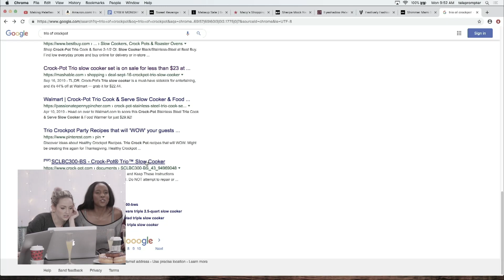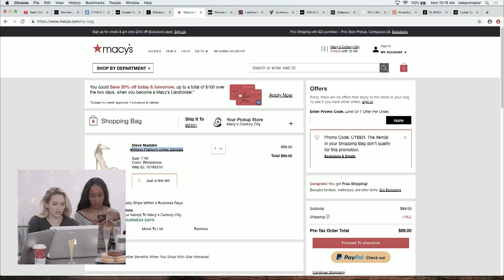Are Holiday Shopping Deals Worth It?! Holiday Haul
Looking for a NYE Dress? We tried 15 Amazon Dresses!

We shopped all the big holiday sales from Black Friday to Cyber Monday and got some amazing deals! (some of them are still going on!) Check out what we got and shop the sales below! What did you get??

AMAZON
Ugly Christmas Sweaters - Not Available
JBL Go 2 Portable Bluetooh Waterproof Speaker
Eufy Robo Vac 11s
iOttie Easy One Touch 4 Car mount